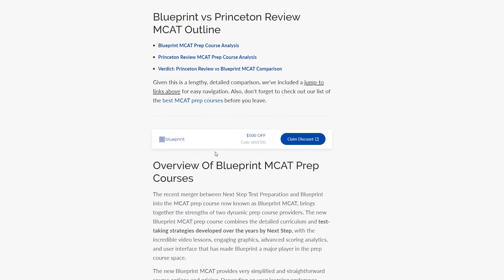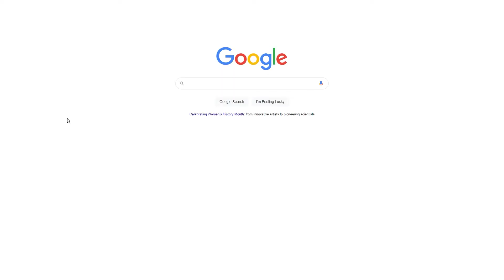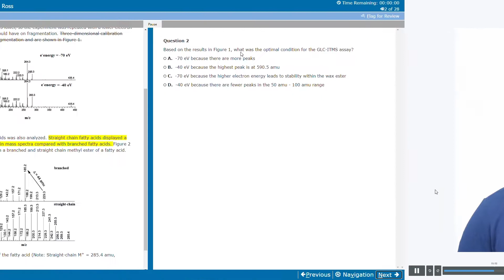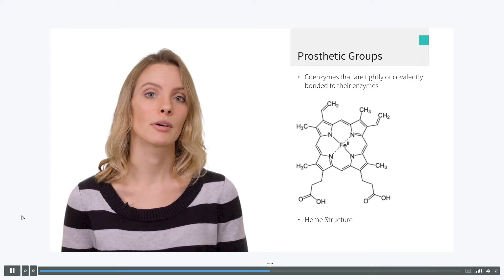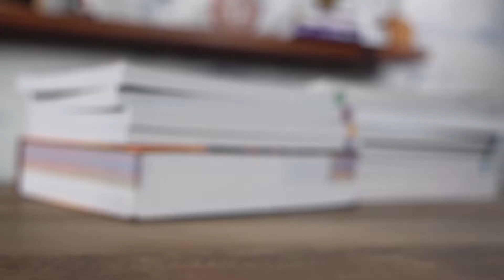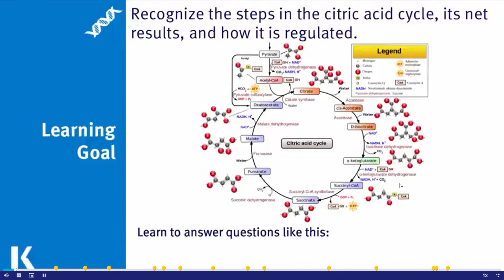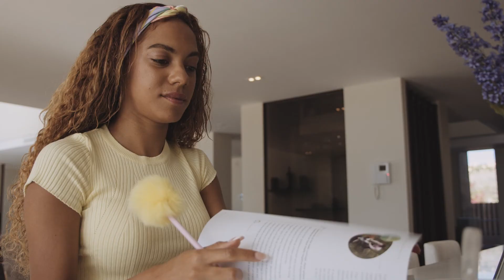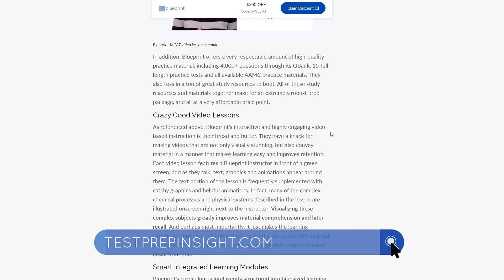Kaplan vs Blueprint vs Princeton Review MCAT (Which Prep Course Wins?)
Kaplan vs Blueprint vs Princeton Review MCAT (Which Prep Course Wins?). In this video, John compares three of the best MCAT prep courses available, including Kaplan MCAT vs Princeton Review, Blueprint MCAT vs Kaplan and Princeton Review MCAT vs Blueprint. If you're studying for the MCAT, these three prep classes will give you a great shot of scoring high and getting accepted into a top med school.

Blueprint MCAT Prep: John is a big fan of Blueprint. In fact, he thinks Blueprint is the best MCAT prep course from top to bottom. He especially likes the Blueprint course structure and on-demand video lessons.

Princeton Review MCAT Prep: When it comes to Princeton Review, John really likes their MCAT classes and MCAT prep books.

Kaplan MCAT Prep: John sees Kaplan as a secondary prep option to Blueprint and Princeton Review. Kaplan does provide a ton of MCAT study material though so you want a high volume of MCAT practice questions, Kaplan is solid.

Hopefully it helps you decide which MCAT study option to go with. Good luck!

▬ ADVERTISER DISCLOSURE ▬
Test Prep Insight may have received the study products featured in this video for free. We retain full editorial control over the content in this video and have not accepted any monetary compensation from the brands featured to produce this video. We appreciate your support and we look forward to continuing to provide entertaining and informative videos for you to enjoy.

▬ RELATED CONTENT ▬
Best MCAT Prep Course Guide:

We give away a FREE prep course every month to one of our subscribers. Here’s how to enter:
(2) Like one of our videos each month (Hit the 👍 button)
(3) Comment on one of our videos each month
Want to enter more than once for a better chance to win? You can!

▬ VIDEO CHAPTERS  ▬
0:00 - MCAT Prep Introduction
1:41 - Blueprint MCAT Prep Review
3:32 - Princeton Review MCAT Prep
5:07 - Price Comparison
5:43 - Kaplan MCAT Prep Review
6:23 - Summary: Pros & Cons
7:44 - Verdict: Kaplan vs Blueprint vs Princeton Review